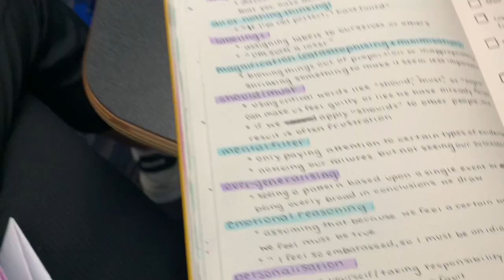Throwing my Fish a Funeral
It really be like that sometimes lmfao